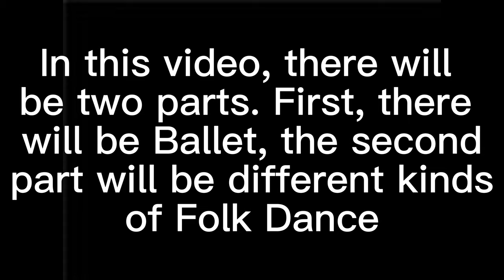YU CHIEH YAO(Jessica) Dance Portfolio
Hello, my name is Jessica, and I hope you enjoy my dance portfolio.